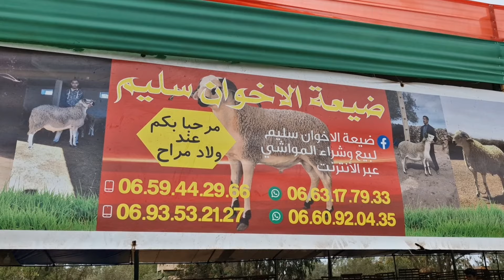من سوق مديونة المجاطية🐏أجي تشوف أتمنة الحولي الصردي البرغي الإسباني المليح كاين والتمن كاين